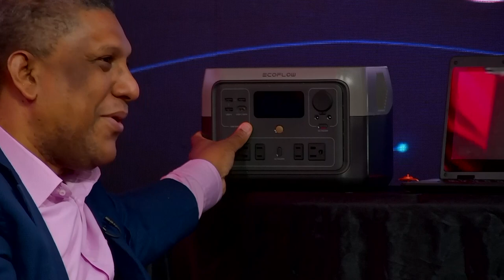¿SABES COMO VERIFICAR TU CÉDULA? JOHNNY RIVERA DIRECTOR DE INFORMATICA JCE EXPLICA (LENIS OPINIONES)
En esta ocasión vamos hablar con el Director Nacional De Informática De La Junta Central Electoral "JCE" Johnny Rivera acerca de los aspectos técnicos,  informáticos de las Elecciones que serán celebradas el 19 de Mayo 2024.

¿Ya sabes dónde votas? Verifica tu recinto de votación aquí »